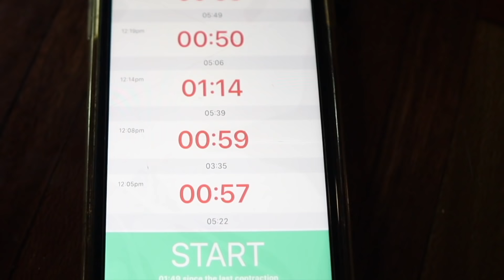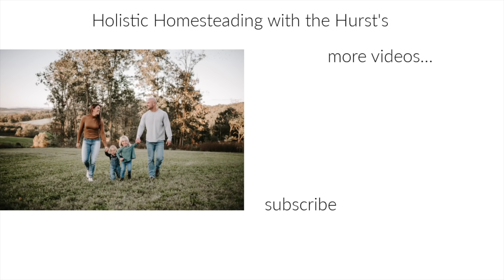Home Birth Vlog + surprise gender (natural water birth)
Our home birth vlog of our third baby. We waited to find out the gender of our baby and it was so worth it. The birth process is intense but worth every second to hold your sweet baby in your arms. God allows us to really enjoy the miracles and blessings he gives us.

Mail, gifts or products can be sent to:
Megan Hurst

On our channel you will get videos of our homestead journey, holistic health and our family life. We hope you find these educational, entertaining and inspiring!

- The Hurst’s